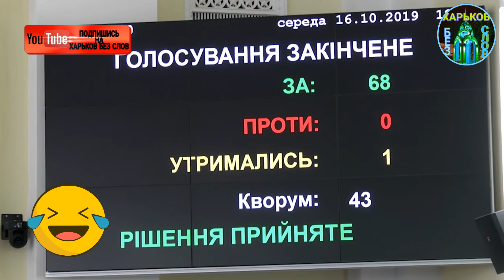ЗМЕЙ БЛ@Ь / Кернес приколы 2019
Ну вообщем весело у нас в горсовете 🤣🤣🤣

Видео взято с Триолан live